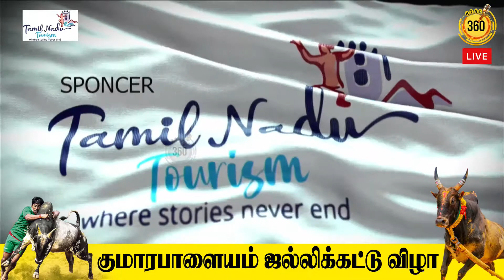கருப்பன் ரொம்ப சுட்டி || Kumarapalayam jallikattu || King 360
குமாரபாளையம் பாரம்பரிய ஜல்லிக்கட்டு திருவிழா 2022 நேரலை || Kumarapalayam jallikattu  || King 360